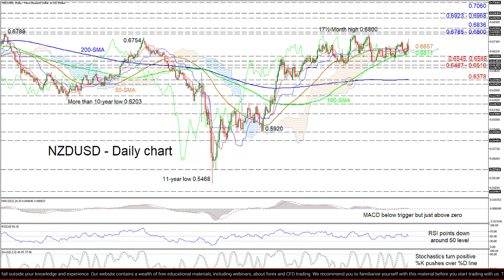Technical Analysis: 04/11/2020 - NZDUSD skewed positive, yet momentum jammed